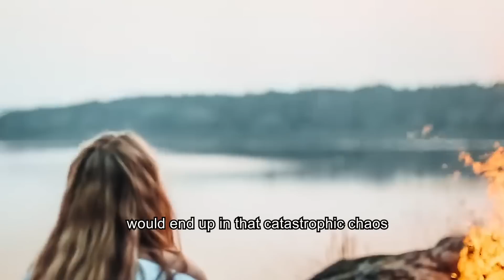GET UP AND GET IT DONE - Jordan Peterson (Best Motivational Speech)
12 Rules of Life: An Antidote to Chaos

► Footage licensed through artgrid.io

1. The videos have no negative impact on the original works.
2. The videos we make are used for teaching purposes.
3. The videos are transformative in nature.
4. We use only the audio component and tiny pieces of video footage, only if it's necessary.